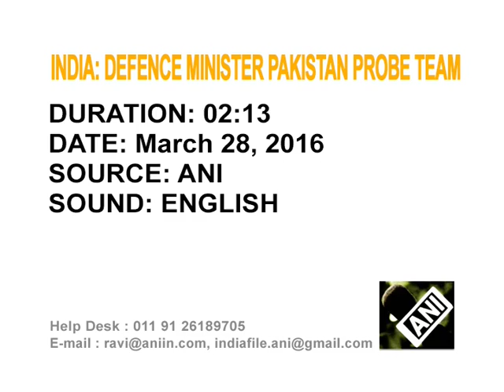India's NIA to decide on Pakistan team's access to airbase, says Defence Minister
India's Defence Minister, Manohar Parrikar, says the country's National Investigation Agency will decide whether or not to allow a five-member joint investigation team from Pakistan inside an Indian Air Force base in the border town of Pathankot which witnessed a deadly militant attack in January.